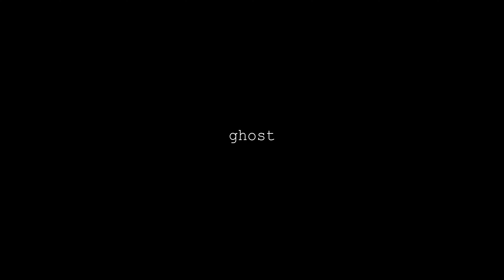ghost - 2019 Short Film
ghost
90 second surveillance
Brief Led Project
Film Practice
London Southbank University